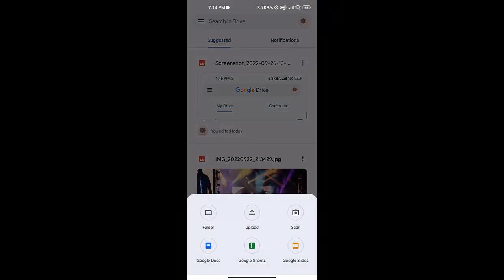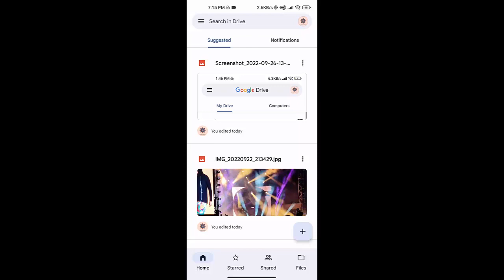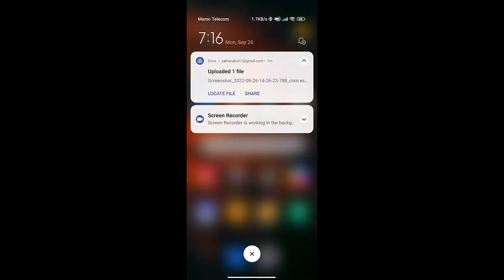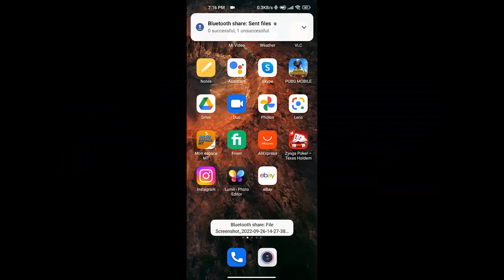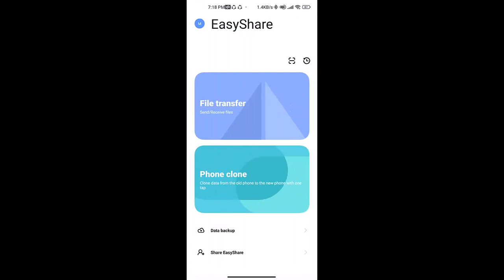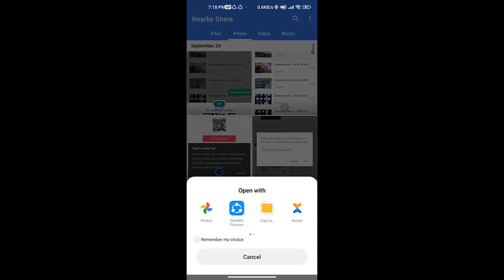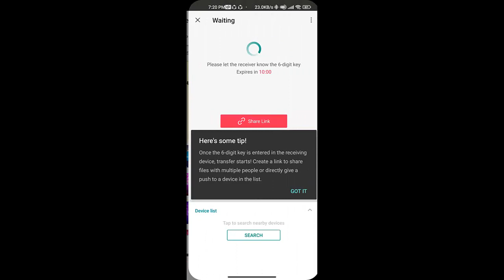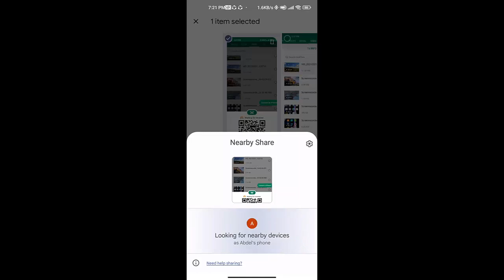How to Transfer Data from Android to Android: 11 Easy Steps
If you're looking for a solution to transfer data from your old Android to your new Android phone, there are 11 different ways that you can consider. Whether you want to edit an existing file, save a file on your laptop and then upload it to your phone or simply back up data, this video shows you the best way to transfer files including videos, photos, apps, and messages.